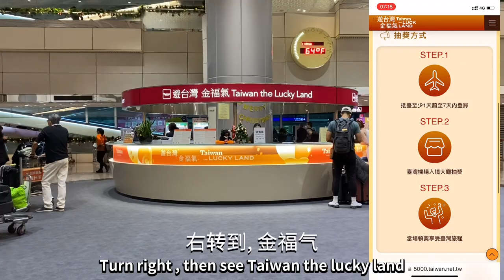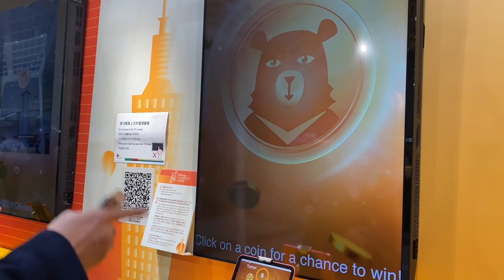國際遊客來台灣可以出境時抽獎，切記（不是切忌）掉金幣的時候要按下去，獎金是5000新台幣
周鋒鎖 @ZhouFengSuo 介紹台灣旅行小撇步：來台灣旅遊和觀光的國際旅客，入境前提前一天在 註冊，會得到確認郵件，郵件里有二維碼，二維碼用於抽獎。

抽獎的時候要按金幣！要按！

國際遊客抵達台灣可以出境時往右邊走找「金福氣」櫃台抽獎，獎金是5000新台幣，有可能得到一張悠游卡，可以在台灣坐地鐵、坐公交車、坐不用對號入座的火車，便利店購物。